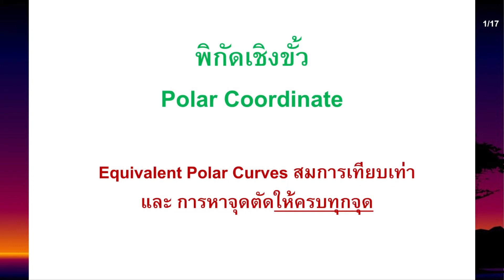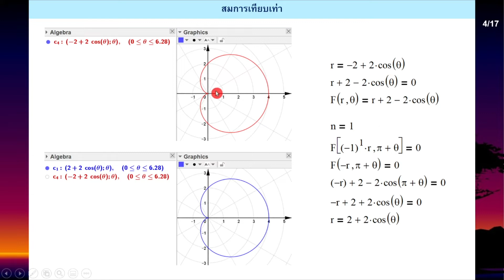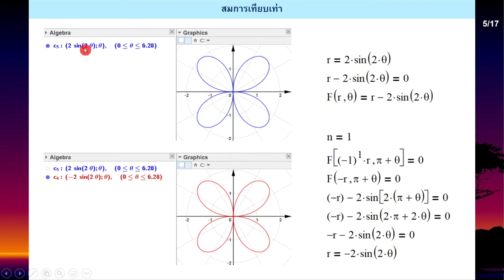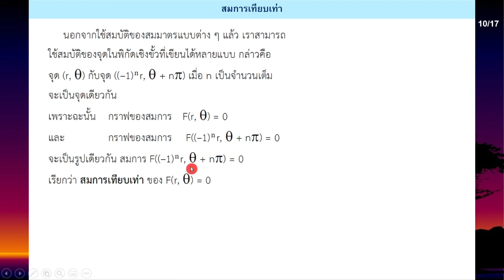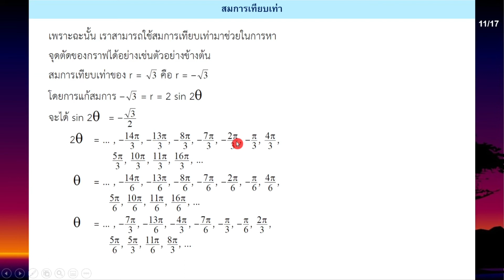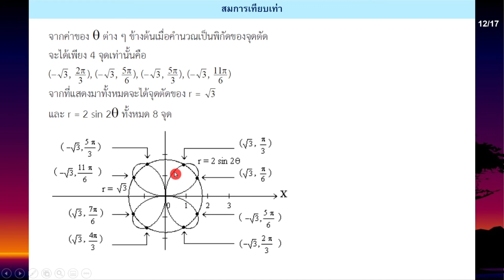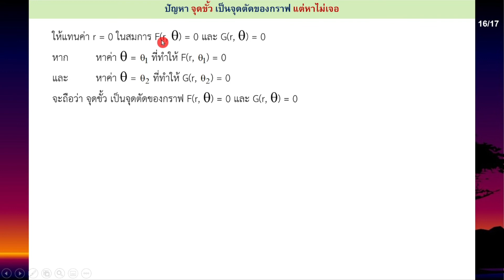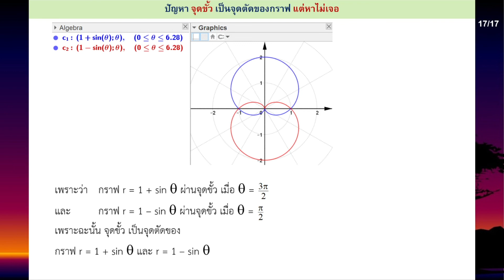Clip 415 : (11) Polar coordinate สมการเทียบเท่า และการการหาจุดตัดของเส้นโค้งให้ครบทุกจุด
1.
Clip 395 : (1) Polar coordinate พิกัดเชิงขั้ว ตัวอย่างนำเข้าสู่บทเรียน
2.
Clip 396 : (2) Polar coordinate การกำหนดตำแหน่งของจุดในพิกัดเชิงขั้ว และใช้ GeoGebra เขียนกราฟ
3.
Clip 397 : (3) Polar coordinate ความสัมพันธ์ระหว่างพิกัดเชิงขั้ว และพิกัดฉาก
4.
Clip 398 : (4) Polar coordinate การใช้ GeoGebra เขียนกราฟพิกัดเชิงขั้วและพิกัดฉาก
5.
Clip 399 : (5) Polar coordinate การเปลี่ยนสมการระหว่าง ระบบพิกัดเชิงขั้ว และ ระบบพิกัดฉาก
6.
Clip 406 : (6) Polar coordinate การเขียนกราฟในระบบพิกัดเชิงขั้ว
7.
Clip 407 : (7) Polar coordinate กราฟบางรูปที่สำคัญในระบบพิกัดเชิงขั้ว Cardioid Limacon Lemniscate Circle
8.
Clip 408 : (8) Polar coordinate สมมาตรของกราฟในระบบพิกัดเชิงขั้ว สมมาตรเทียบกับจุดขั้ว แกนเชิงขั้ว
9.
Clip 409 : (9) Polar coordinate การหาพื้นที่ในระบบพิกัดเชิงขั้ว
10.
Clip 410 : (10) Polar coordinate การหาพื้นที่ระหว่างเส้นโค้งในระบบพิกัดเชิงขั้ว
11.